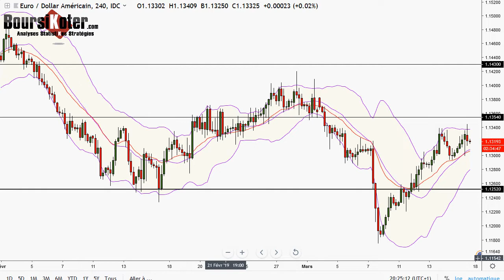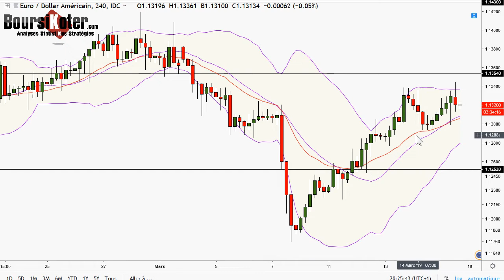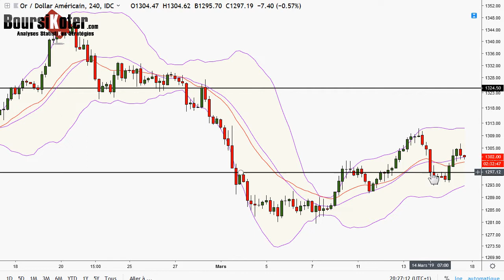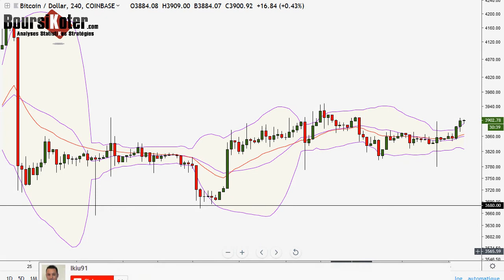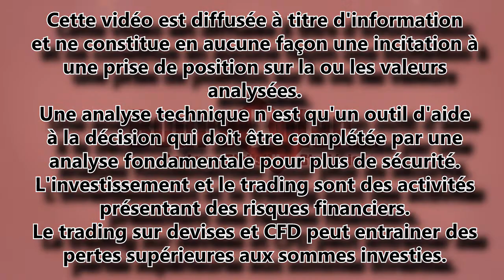Analyse technique FOREX et Bitcoin du 15-03-2019 en Vidéo par boursikoter